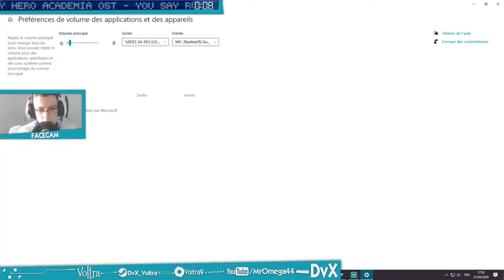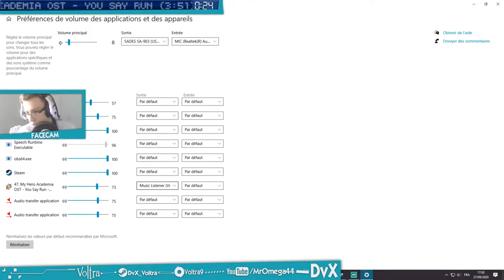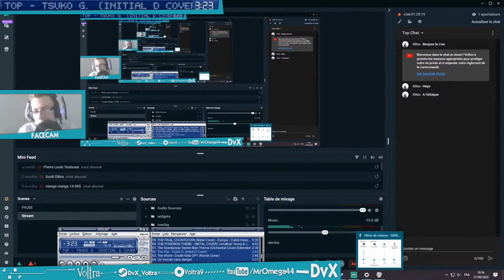Best Of Digimon #1 : Hackerman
Lis la description jeune padawan ;)   ▼▼▼▼▼▼▼▼▼▼▼▼▼▼▼▼▼▼▼
Hello les gens c'est Voltra et on se retrouve pour un premier Best Of de live ! Dans ce premier épisode on commence un aventure sur Digimon Cyber Sleuth : Hacker's Memory un JPRG Digimon !

Copyright DominationVectorial Xros ©®™ and DvX ©®™ and Voltra Neo©®™ and Kitsu Neo©®™ , on YouTube Broadcast System and protection to illegal copy of his content.